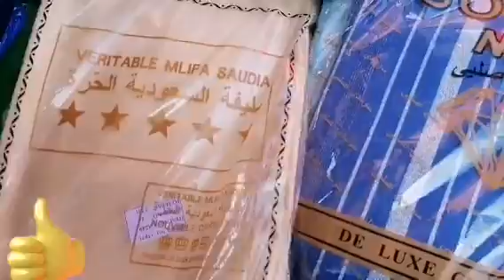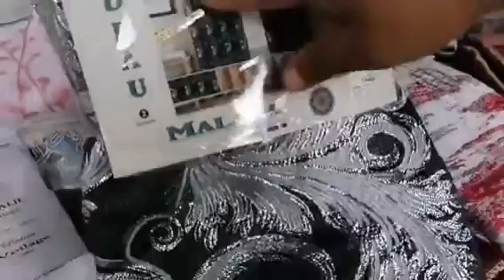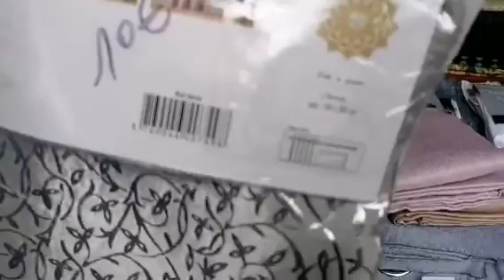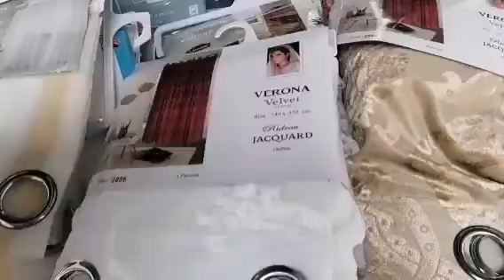جولة في مارشي de Grigny spéciale 2€tissu, rido et de tapis